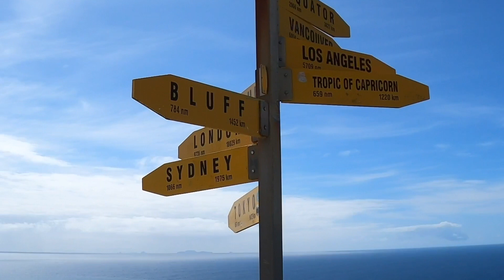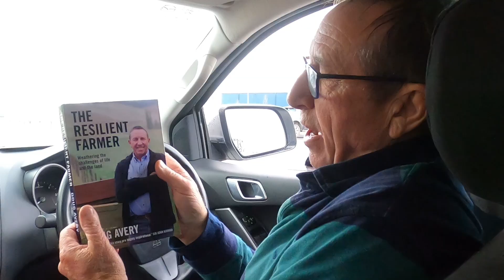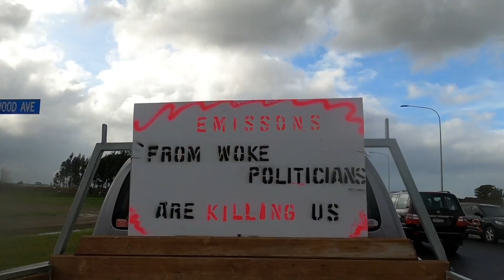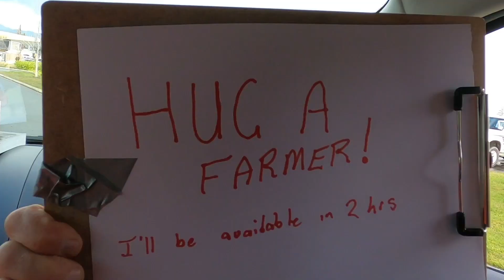Farmers Protest in New Zealand 🇳🇿 A Howl of a Protest | 197 Countries, 3 Kids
Join us for our first-ever local protest in New Zealand!

Nationwide farmers' protests have shaken the otherwise quiet and peaceful New Zealand.

Taking place in both the country's rural and urban areas, this protest united farmers who are standing against a series of new environmental regulations imposed by New Zealand's Government.

New Zealand has started implementing environmental protections to manage growing problems with polluted and unswimmable waterways, significant biodiversity loss, unsafe agricultural and industrial methods, and international commitments to reducing carbon emissions.

One of their biggest concerns was a proposed Ute Tax requiring them to switch from diesel to electric trucks and tractors as part of these new environmental goals. Unfortunately, electric utility vehicles are rare, if not non-existent. They are also much more expensive which will make the transition even more difficult.

After meeting a local farmer and public speaker Doug Avery, Chantal and Chloe decided to accept his invitation and experience the protest first hand. Doug wrote the book "The Resilient Farmer" and has made his life work to help farmers overcome depression and deal with failure. Thanks to his enthusiasm, dedication, and efforts, Scotland has implemented the Farmstrong program that has been helping farmers across New Zealand.

According to him, most farmers are not against what the Government is offering, but they believe the decision is rushed, and it's coming at the wrong time.

Farmers left the crop fields and took over the streets across New Zealand, rolling in on their trucks and tractors. In some areas, they even brought their horses and dogs along for a howling event!

They had felt ignored and underappreciated, despite all their efforts to cut down carbon emissions and protect the environment, so they chose a live protest as a way to have their voices heard.

Among the protesters, we found Judith Collins, leader of the opposition and the New Zealand National Party. With agriculture being the backbone of New Zealand, she believes that without farmers, there's no food!

In the end, everyone agrees environmental protection is important, and changes are needed. The difference lies in how both sides see them taking place.

0:00 Farmers Protest in New Zealand
1:06 Meet Farmer and Public Speaker, Doug Avery
2:21 Not Your Typical Protest
3:31 Meet Stuart Smith, National Member of Parliament for Kaikoura
4:19 More People Than Expected
4:40 Meet Judith Collins, Leader of NZ’s National Party
4:49 Tractors, Gumboots and Dogs
5:35 Time to Hear Farmers’s Voices
6:34 Agriculture is the Backbone of New Zealand